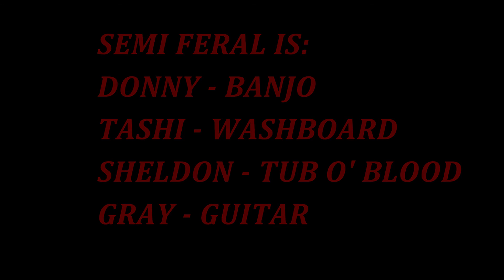Semi Feral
Live at Your Mom's Place in Oklahoma City, Oklahoma on 04 08 16